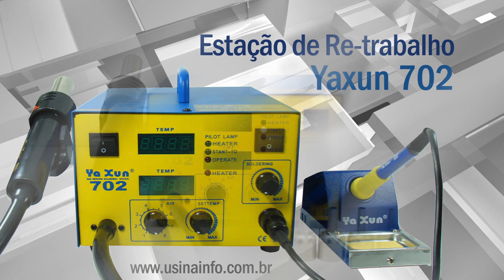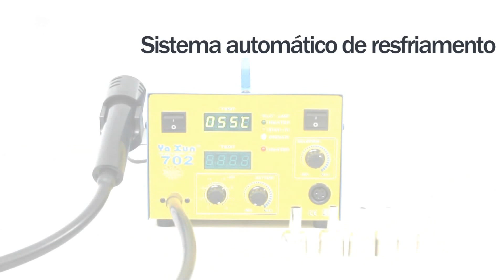Estação de Solda / Re-trabalho de Ar Quente 2 em 1 Yaxun 702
- Demonstração do uso da estação de re-trabalho Yaxum 702, esta completa estação e ideal para reparos em circuitos eletrônicos, realização de soldas e dessoldas além de processos de reballing e reflow.
- A estação Yaxun 702 acompanha ferro de solda com suporte e esponja vegetal, soprador de ar quente e 5 bocais.
- Possui ajuste de temperatura, vasão de ar e temperatura do ar independentes com dois display's digitais.
- Vendida em dois modelos de tensão de entrada 110V ou 220V, confira no nosso site.

- Conheça outras ferramentas na nossa loja, possuímos uma vasta linha de peças para câmeras digitais, celulares, ferramentas para manutenção em eletrônica, celulares, notebooks e câmeras.